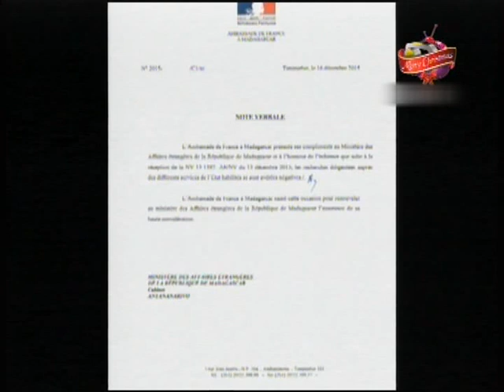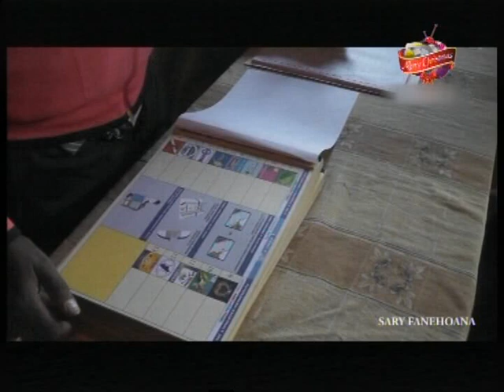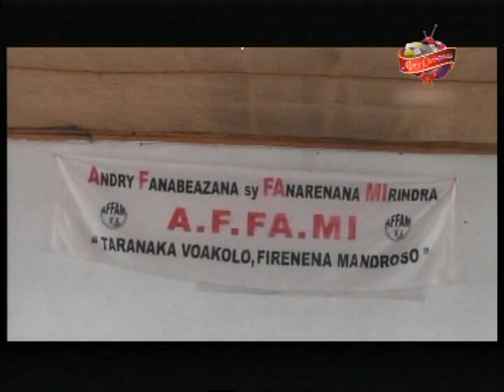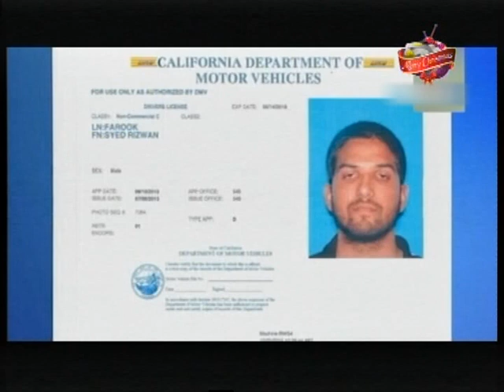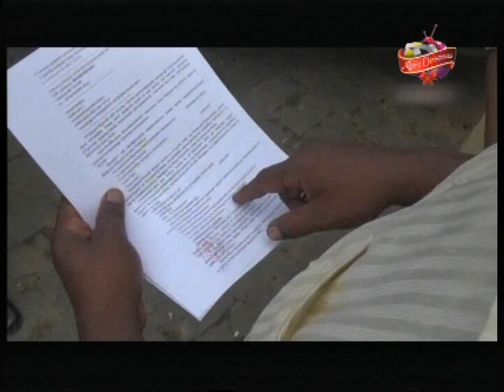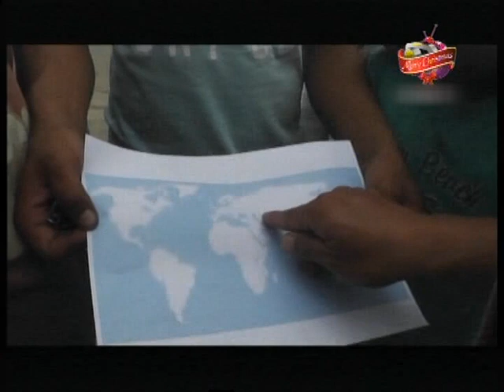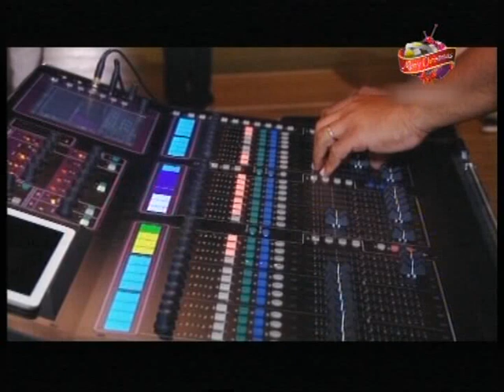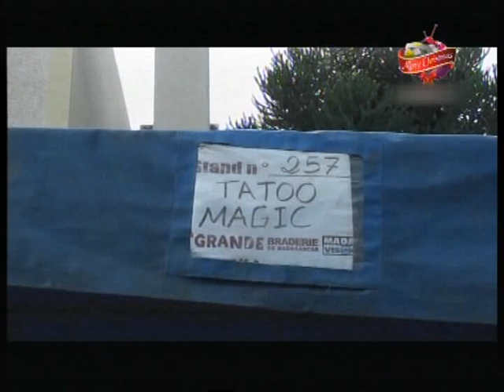LE JITE DU 18 DECEMBRE 2015